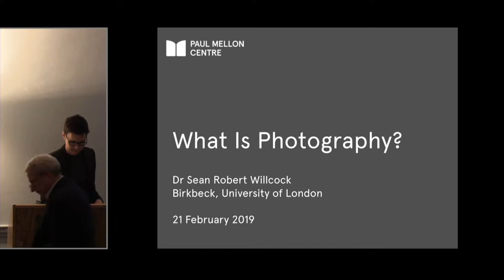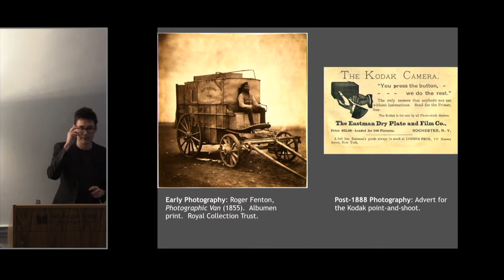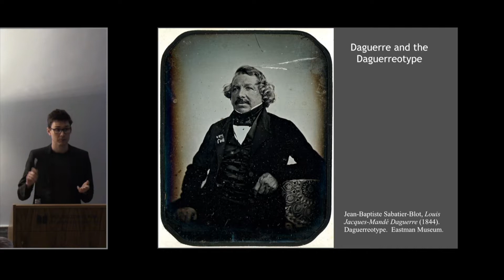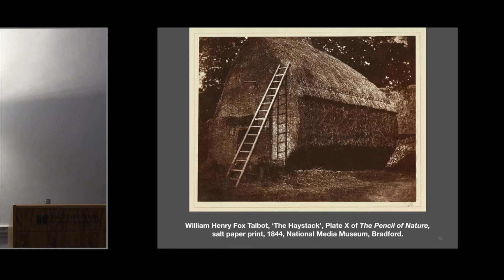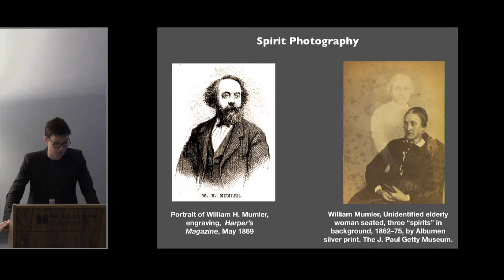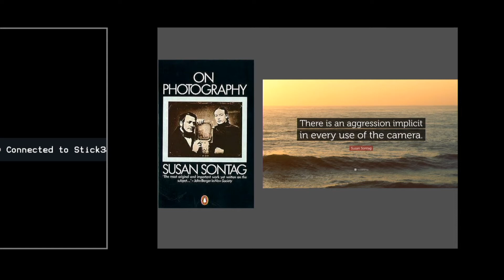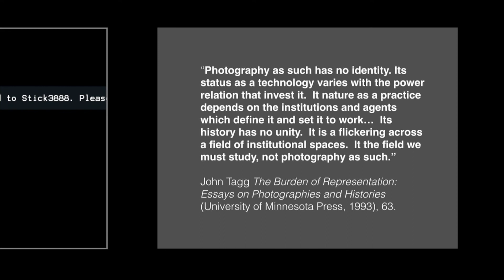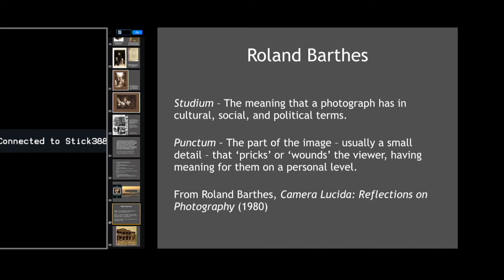Photography and its Histories Week One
Dr. Sean Robert Willcock, Birkbeck, University of London, introduces this term's Public Lecture Course topic, photography.